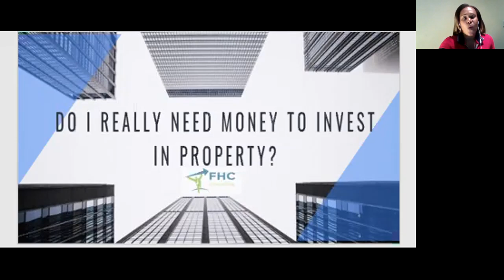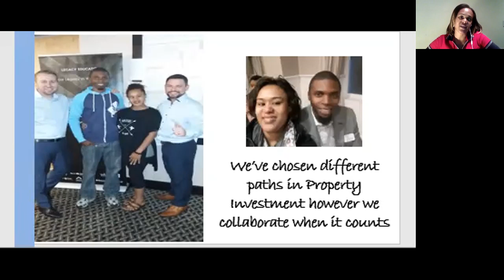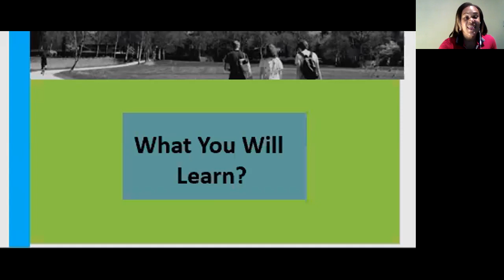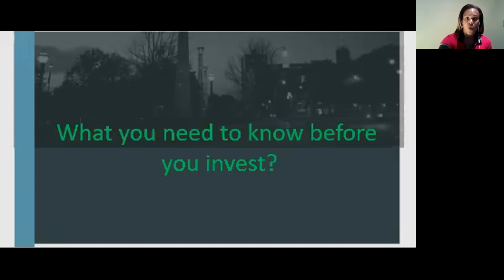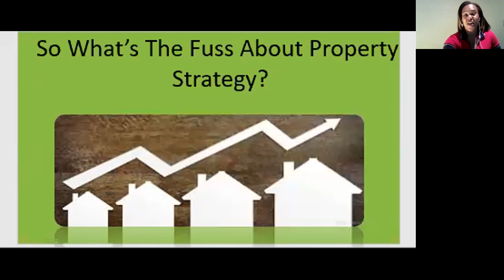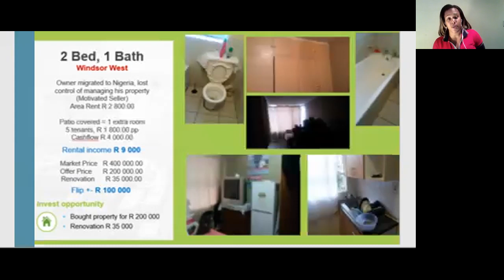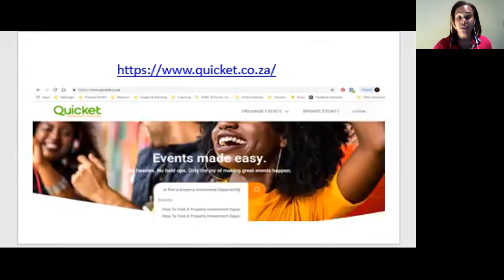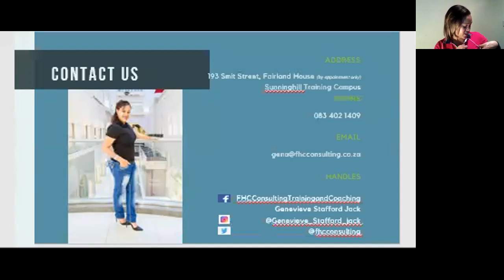Do I Really Need Money To Invest In Property?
Missed the webinar on "Do I Really Need Money To Invest"

Need an Intro to the 1 Day Property Workshop?

This is also for the Property Investor that has attended a Property Investment Course however

🏠You were overwhelmed with all the information and not sure where to start,
🏠You cannot find a property
🏠 You cannot get off the starting blocks

We share:

How to find a property opportunity 👩‍🏫
Discuss the numbers that you need to keep in mind to analyze the deal 🔢
The importance of doing duediligence 👩‍💻👨‍💻

We offer a no frills and no fluff approach to property investing.

Property investment [South Africa] is an excellent long-term investment strategy and one of the best ways to start off your property portfolio. If you are a complete beginner or perhaps stuck in your property investment journey you can find free resources below. The FREE training and eBook walk through the process of investing in property. You'll learn how to find, buy, and negotiate for property investment deals.

If you are interested in Property Mentorship and Coaching
Schedule a FREE Discovery Call Online to discuss your property learning needs

Training can be arranged if you are a group of 5 or more people. Logistics will be agreed ahead of time so that all parties know what to expect.
Schedule a FREE Discovery Call Online to discuss